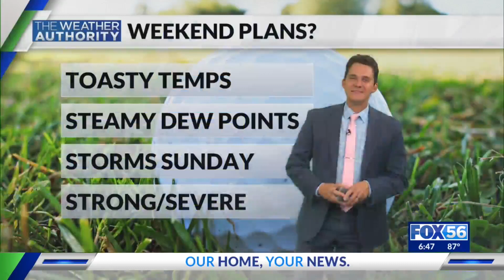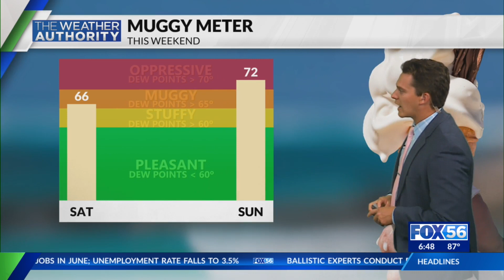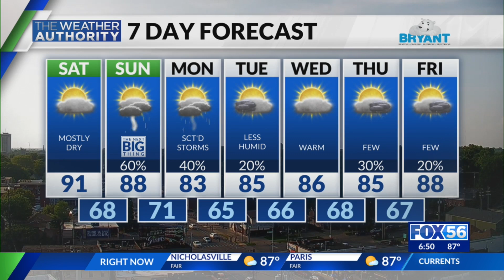Evening weather forecast: 8/4/2023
The "Next Big Thing" brings chances medium-high chances for heavy wind and hail, but flooding and an isolated tornado can never be ruled out this time of year.